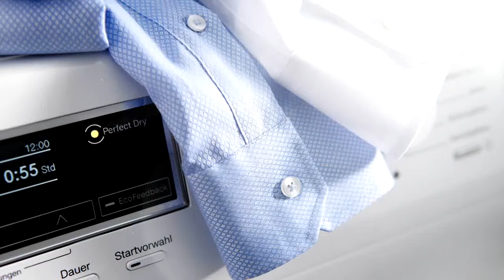MIELE WKG 130 WPS - lave-linge - Vidéo produit Vandenborre.be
"Vidéo produit MIELE WKG 130 WPS - lave-linge  - disponible sur Vandenborre.be